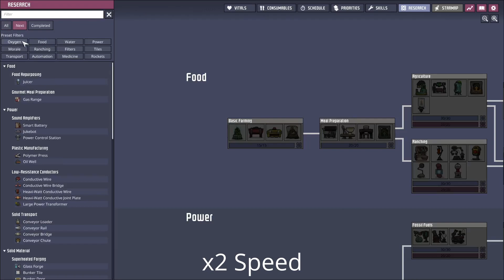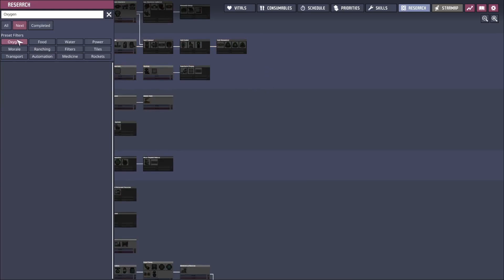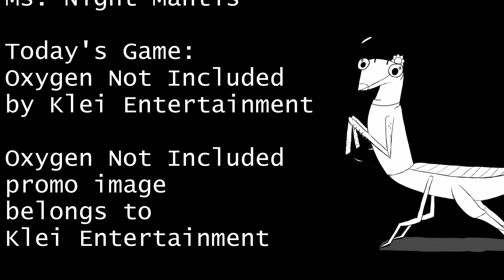Oxygen Not Included - ep. 16 Loss of Pressure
Well, we've got a "lovely" greenhouse and stable at least.

Today’s Game:
Oxygen Not Included
by Klei Entertainment

Oxygen Not Included Promo Image
Belongs to Klei Entertainment

Cycles Images come from In-Game Footage